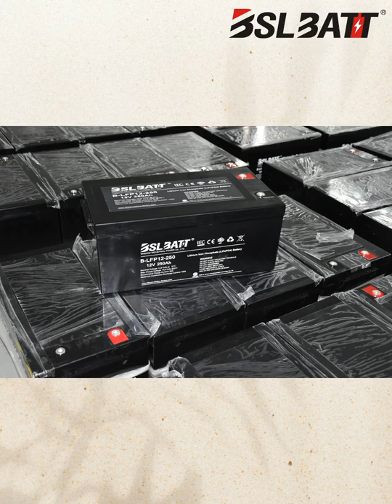BSLBATT Has Partnered With PLC in Saudi Aramco Solar Street Light Project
BSLBATT has partnered with PLC in the Saudi Aramco project, the world's most reliable energy supplier, to help complete a solar street lighting project in the new city of Qurayyah RD in Saudi Arabia.

The location of the project is Qurayyah Road and the street lights were chosen to be winding solar street lights with BSLBATT's 12V 250Ah lithium batteries, with a total power generation capacity of 636.8KWH.

Saudi Aramco specializes in energy-saving technologies, which include improving the efficiency of power generation and distribution. In terms of professionalism and communication, Saudi Aramco has worked very well with BSLBATT lithium.

Secondly, being chosen among many Chinese companies shows that the quality of BSLBATT lithium and the strength of the company are fully trustworthy, and BSLBATT is also pleased to be able to provide the residents of Saudi Arabia with a stable and powerful power source to make the roads brighter and safer.

According to Khaled Sharbatly, Saudi Solar Technologies, Saudi Arabia will produce more than 50% of the world's solar energy by 2030 and will be one of the largest and most important producers and exporters of clean solar energy in many countries in the coming years.

BSLBATT will also continue its efforts to support clean energy development in Saudi Arabia and the world in the future.

Thanks to our partner -PLC, Good job! For solar projects in Saudi Arabia, pls contact our partner PLC.